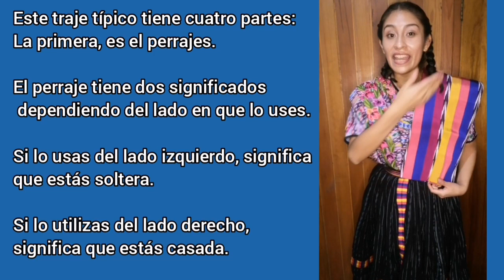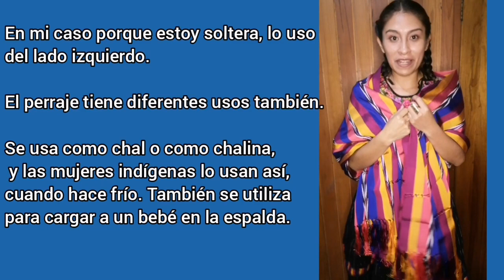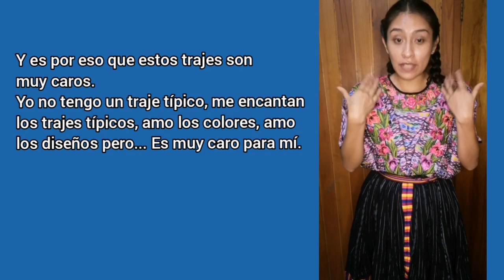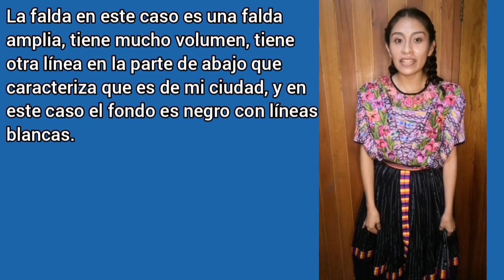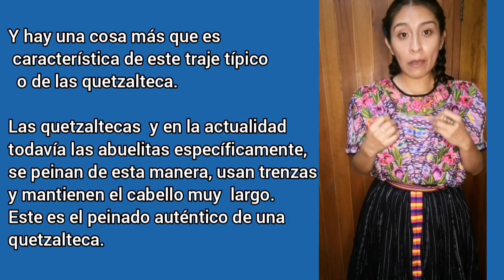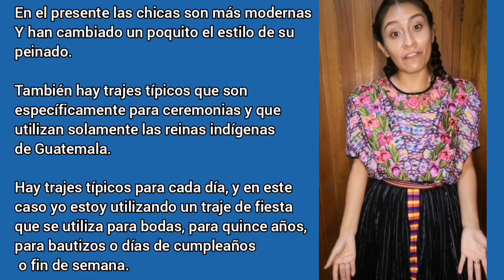Origen de los trajes típicos en Guatemala (texto y descripción en español)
ESPAÑOL
 Bienvenidos a Study Spanish Anywhere. Yo soy Pili, soy quetzalteca y mí país es Guatemala. En este vídeo te cuento un poquito sobre el origen de los hermosos trajes típicos de mi país, y te explico específicamente sobre el traje de mi ciudad, "Quetzaltenango", más conocida como "Xela"

En este vídeo podrás leer y escuchar al mismo tiempo para mejorar tu comprensión auditiva, podrás practicar el presente indicativo y los pretéritos. Dime en los comentarios si este vídeo ha sido útil para ti.

ENGLISH
 Welcome to Study Spanish Anywhere. I am Pili, I am Quetzalteca and my country is Guatemala. In this video I tell you a little about the origin of the beautiful typical costumes of my country, and I explain specifically about the costume of my city, "Quetzaltenango", better known as "Xela"

In this video you will be able to read and listen at the same time to improve your listening comprehension, you will be able to practice the present indicative and the past tense.

Spanish Conversational Classes on Skype If you are interested in one-on-one lessons, you can register and get your first lesson for free.